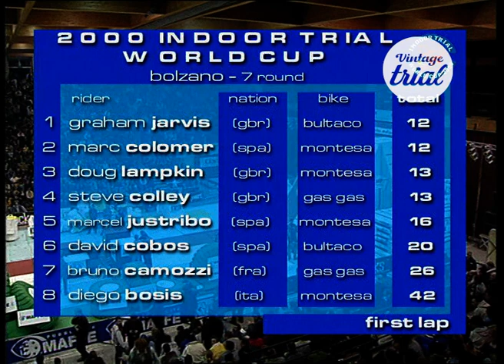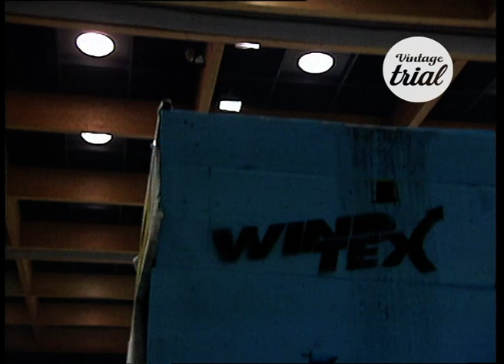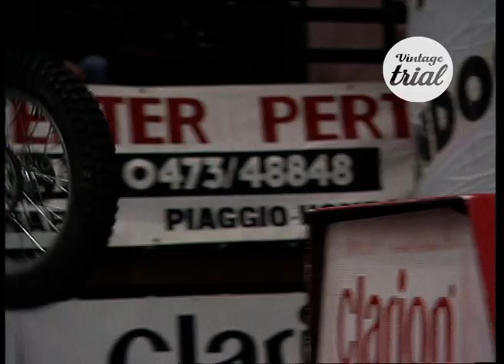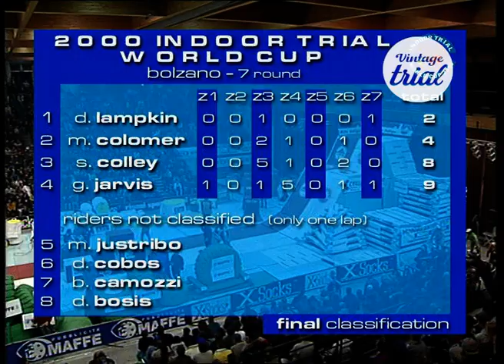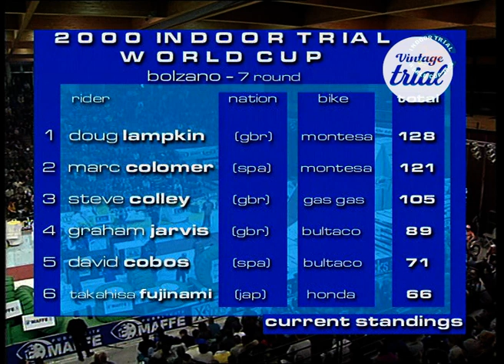07 BOLZANO (Italy) 🇮🇹 | 2000 INDOOR TRIAL WORLD CHAMPIONSHIP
Check out the review of BOLZANO INDOOR TRIAL | Seventh round of the 2000 INDOOR TRIAL World Championship.